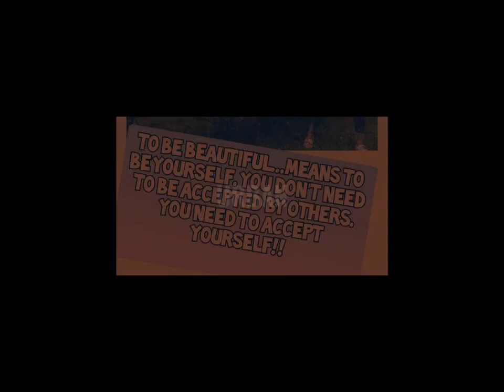DANCE FITNESS/WEEKEND SESSION PART 2